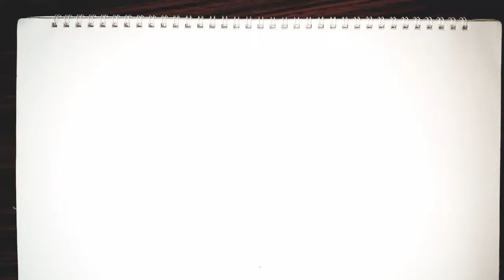رسم فراشة , كيف ارسم فراشة بطريقة سهلة - How to draw butterfly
طريقة رسم الفراشة خطوة خطوة للمبتدئين والمحترفين
كيف ارسم فراشة
رسم الفراشة بطريقة سهلة
رسم
فراشه